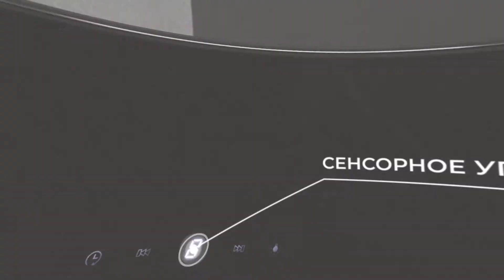Кухонная вытяжка LEX Touch - купить в Москве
ХАРАКТЕРИСТИКИ:
Свободный выход: 800 — 1050 м³/ч
Вентиляция: 600 — 800 м³/ч
Рециркуляция: 400 — 600 м³/ч
Уровень шума: 42 — 52 дБ
Отделка: Стекло
Количество скоростей: 3
Освещение: LED лампы 2х1.5 Вт
Фильтр: угольный L1 (опция)
Диаметр воздуховода: 150 мм
Потребляемая мощность: 200 Вт
Давление: 246 Па
Вес в упаковке / без упаковки: 19 кг/ 17 кг
Управление: Сенсорное
Цвет: Black, White
Размер: 600 мм, 900 мм